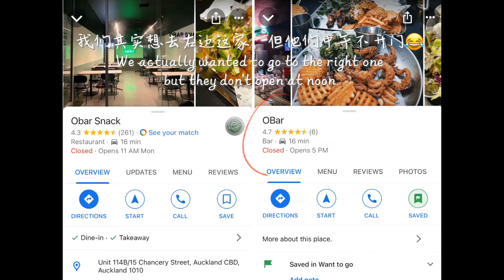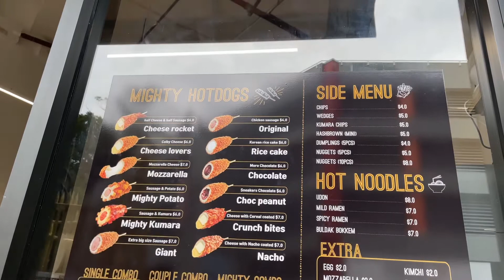New Zealand Vlog/ Auckland life/ Buy new judo gi and Have a cheese string hotdog